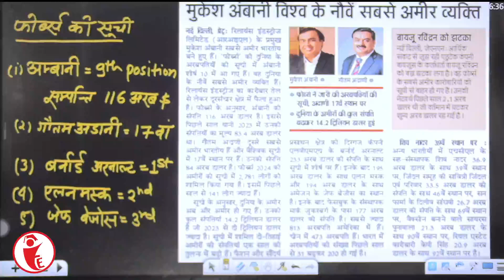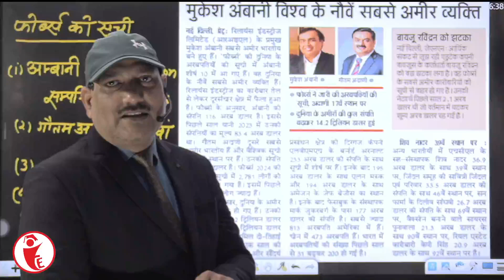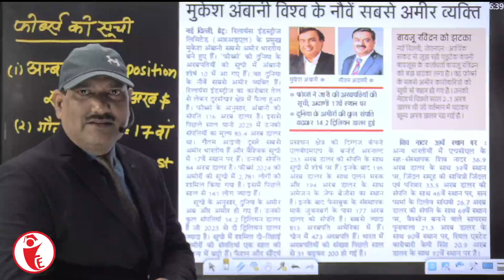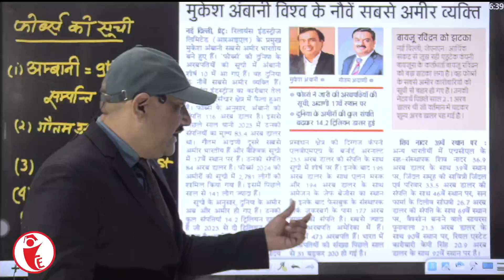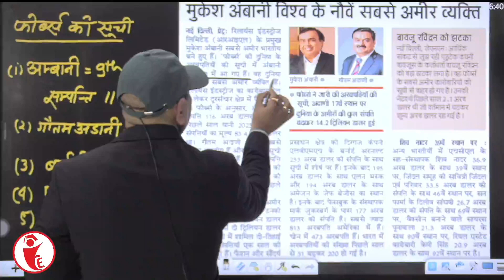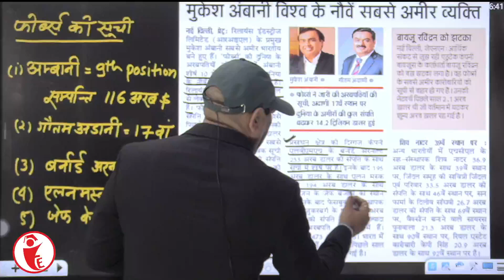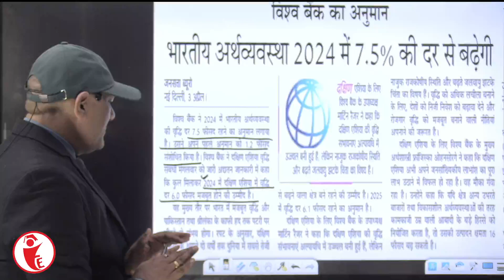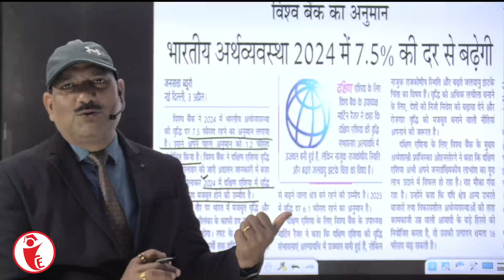Current Affairs 5 minutes by sumit kulshrestha /5 April 2024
Through this channel, preparation for the examination conducted by IAS, UPPCS, and other state commissions is done free of cost.
In this channel useful study material is also given for your exam.
Free classes in History, Geography, Polity, economics, Science & Tech are conducted on this channel.

Free study material is also given through this channel.
channels for upsc preparation
sumit kulshrestha economics
economics for upsc by sumit sir
upsc motivational video 2024
upsc motivational video by sumit sir
UPPCS 2024 classes
UPPCS preparation
current affairs preparation for upsc
MCQ for upsc prelims 2024
upsc motivational video short
important schemes for UPPCS prelims 2024
UPPCS preparation for beginners
UPPCS coaching classes
upsc preparation
upsc motivational video
ias preparation
ncert  class 6 to 12 in Hindi for upsc
best investment YouTube channels
real UPSC interview
IAS officer interview
UPSC syllabus
UPSC interview 2023
UPSC interview
IAS motivational video
UPSC training
hindi youtube channels
ias web series
UPSC exam
civil services exam
UPSC questions